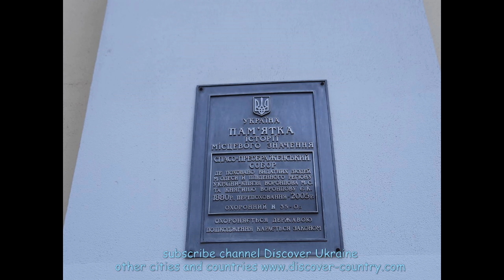Ukraine; Odessa сity; Holy Transfiguration Cathedral; The Last video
In August 1794, the solemn consecration of the city of Odessa took place, during which the construction site of the church in honor of St. Nicholas the Wonderworker was consecrated on Cathedral Square, and in 1795 the first stone was laid. This temporary church became the progenitor of the future cathedral.
The construction of the church according to the project of the engineer V. Vonrezant was planned to be completed in 1797, but the solemn consecration of the church took place only on May 25, 1808.
On February 18, 1800, the church of St. Nicholas was named a cathedral church. Significant funds were allocated by Empress Catherine II for the construction of public buildings in Odessa, including the cathedral church.
In March 1932, the cathedral was closed, and in May 1936 it was destroyed by decision of the authorities as not of architectural value.
The reconstruction of the cathedral began in 1999 and ended in 2005